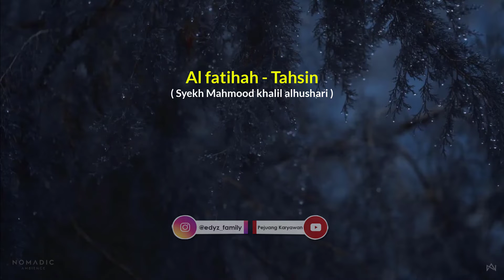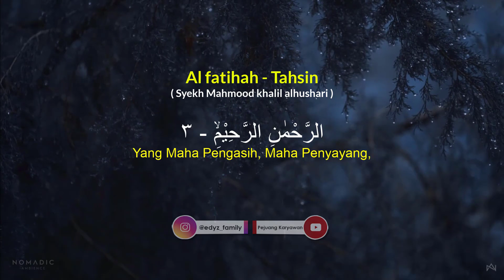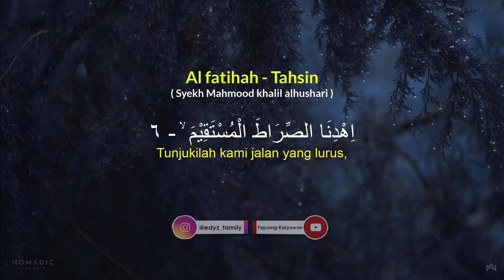Al fatihah Tahsin mahmood khalil alhushari 10x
cara melamar kerja lewat jobstreet,
aplikasi lowongan kerja terpercaya 2020,
cara melamar di jobstreet,
lamaran kerja via email,
staff administrasi,
interview admin,
lowongan kerja 2020,
situs lowongan kerja terpercaya 2020,
aplikasi pencari kerja terbaik 2020,
drafter autocad,
penipuan lowongan kerja,
aplikasi loker terpercaya,
pt yuaska manufacturing indonesia,
surat lamaran kerja via email,
lowongan kerja 2021,
staff gudang kerjanya gimana,
contoh lamaran kerja via email,
lamaran email yang baik dan benar,
website loker terpercaya,
cara membuat lamaran kerja lewat email di hp,
cara mengirim lamaran kerja lewat email,
cara mencari lowongan kerja di internet,
aplikasi cari kerja terpercaya,
lowongan kerja,
quality control,
cara melamar di jobstreet agar dipanggil,
cara melamar kerja di jobstreet,
cara melamar lewat jobstreet,
pramubakti adalah,
tips melamar di jobstreet,
interview administrasi,
pt keihin indonesia,
pekerjaan quality control,
penipuan kerja interview,
quality control pabrik,
cv lamaran kerja,
indeed lowongan kerja,
interview cleaning service,
surat lamaran kerja yang baik dan benar,
tugas quality control di pabrik,
website lowongan kerja,
body email lamaran kerja,
cara bikin cv lamaran kerja via email,